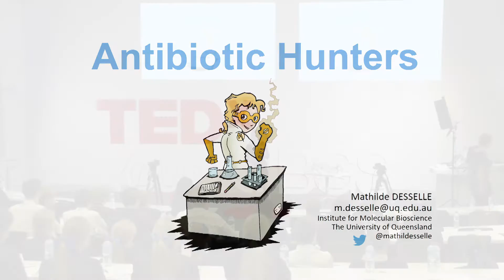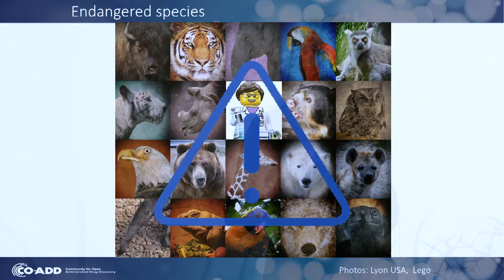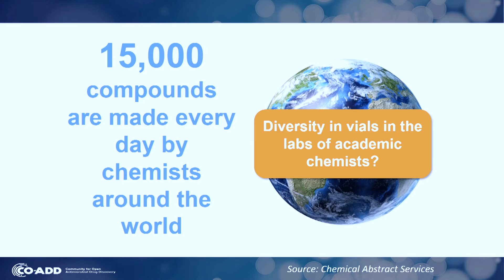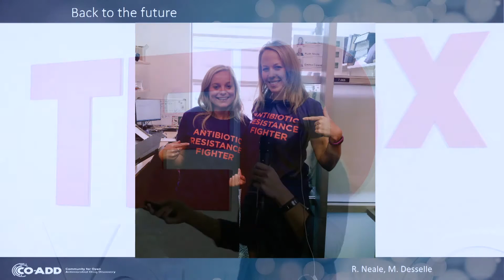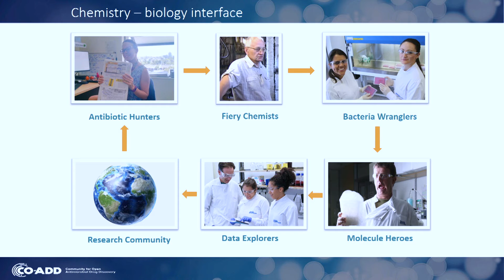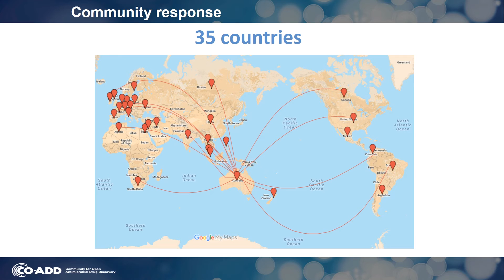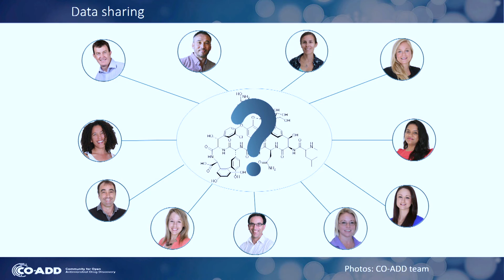Antibiotic hunters | Mathilde Desselle | TEDxYouth@BGS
The process of research and testing to establish new antibiotics is described. Collaboration and an open access data-sharing community facilitates this process.

Mathilde is leading the marketing and outreach strategy and team in accessing compounds collections from all over the world and setting up international partnerships. She has over 8 years’ management experience driving engagement strategies for life sciences research programs and facilities in Europe and Australia, and the ambition to make a difference in the space of public health.
She is passionate with finding innovative approaches to drive transformational change and solutions to diagnose, track and treat infectious diseases.
She is also a science communicator and a board director for Women in Technology, the peak body association for women in science and ICT careers in Queensland, and for the Tech Girls Movement, promoting positive role models to encourage and raise awareness of STEM careers for girls.